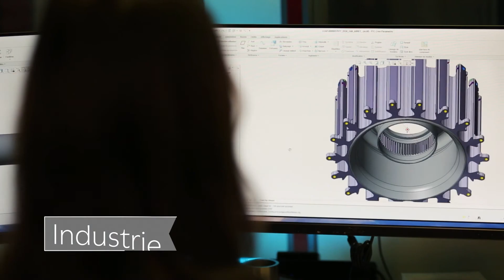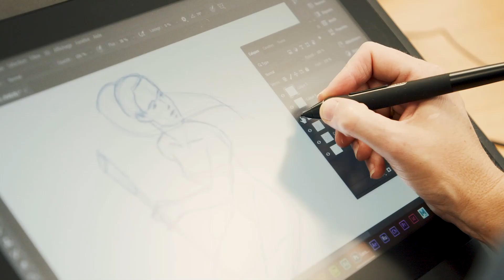En 2022, choisissez Rouen pour installer votre activité !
+ vert, - cher, + zen, choisissez Rouen Seine-Eure pour installer votre activité et concilier votre vie professionnelle et personnelle. Contactez-nous !